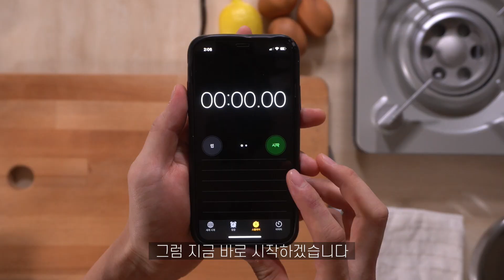30분 안에 디저트 만들기 바닐라 수플레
구독자분들과 조금 더 친근하게 다가가고자 새롭게 시작한 'N분 챌린지!'
이번에는 30분 안에 바닐라 수플레 만들기를 도전해보았어요.👊

모두 행복한 성탄절 보내세요!🎄